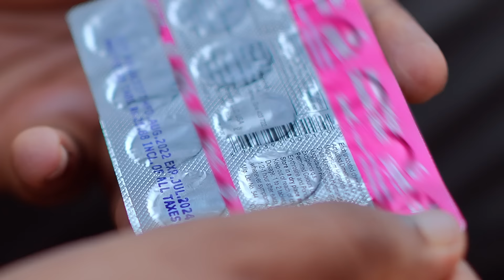അലൂമിനിയം പാത്രങ്ങൾ പാചകത്തിന് നല്ലതാണോ? Are aluminium vessels safe for cooking?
അലൂമിനിയം പാത്രങ്ങൾ പാചകത്തിന് നല്ലതാണോ?
Are Aluminium Vessels safe for cooking?

Anna Aluminium Company Pvt. Ltd
Kizhakkambalam, Aluva
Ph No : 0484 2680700